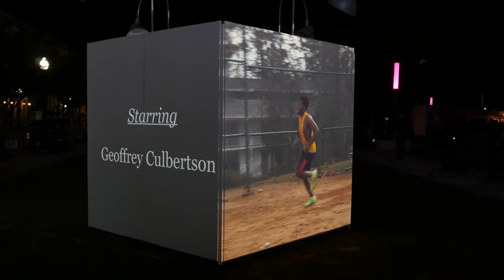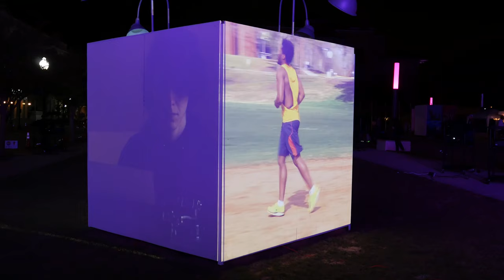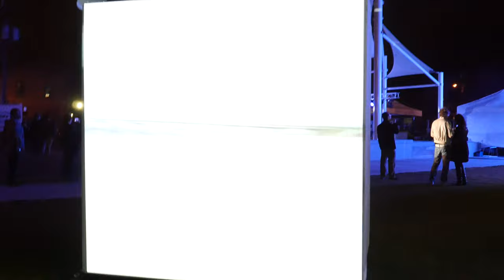CUBED LUMINOUS - Sandy Williams IV - "Exhaustion Films"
Festival Dates: November 8-11, 2018
Location: UWFHT MUSEUM PLAZA PMA WEBSITE, ACRE TV WEBSITE, CUBED GULFCOAST WEBSITE
CUBED Luminous is partnering with the University West Florida Historic Trust, the UWF Pensacola Museum of Art and ACRE TV Artist-Made-Tele-Vision to feature a diverse selection of digital and projection art from a combination of both invited and juried (open call) artists. CUBED Luminous is made in part by Foo Foo Fest grant. Curated International artists considered liveness and luminosity as digital video states of being. Juried artists from the open call will see their work on this year’s fifth cube, the LED mega cube. This visually dynamic public art project will activate and illuminate the urbanscape of Pensacola, Florida and offer myriad opportunities for our community and visitors to enjoy the city and the dynamic visuality of both emerging and established artists alike. The festival includes live music and performance, interactive cube painting, food trucks, and a Makers City Marketplace with Bare Hand Collective.

CUBED was created by Evan Levin and Ashton Howard in 2017.

PROJECT COORDINATORS: Evan Levin, Amy Bowman-McElhone (AVP UWF Historic Trust, Chief Curator UWF Pensacola Museum of Art)

CURATORS:
Joseph Herring, Andrew Mausert-Mooney (ACRE TV), Kera McKenzie (ACRE TV), Bare Hand Collective, Aaron Finley, UWF Art Department Faculty, CUBED GULF COAST, UWF Historic Trust with UWF Pensacola Museum of Art

TECHNICAL COORDINATOR:
Ryan O'Keeley (O’Keeley Media)

CUBED Luminous will take place at the University of West Florida Historic Trust Museum Plaza in downtown Pensacola, Florida on the closing weekend of Foo Foo Fest, November 8 through November 11, 2018.

Video taken by Andrew Mausert-Mooney.